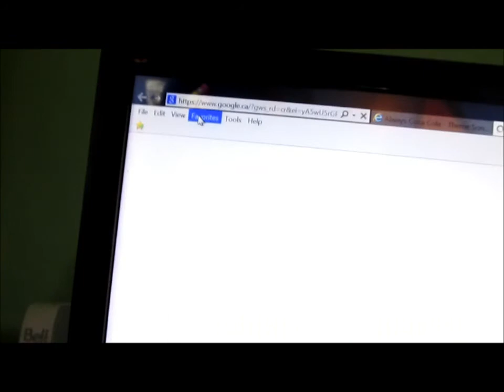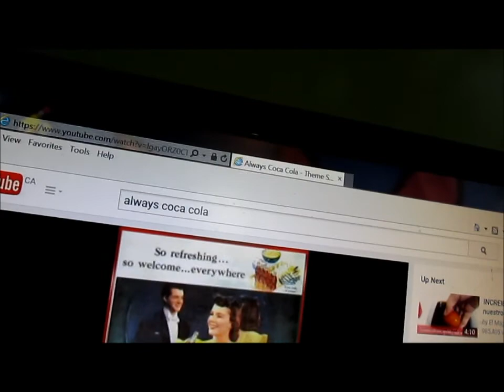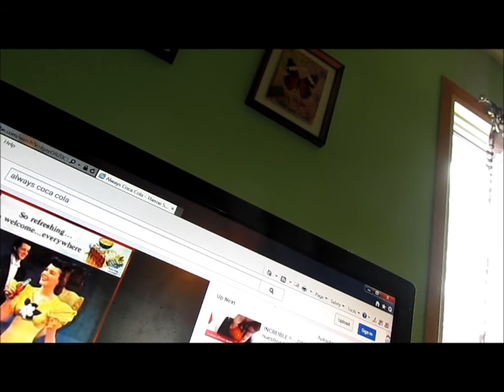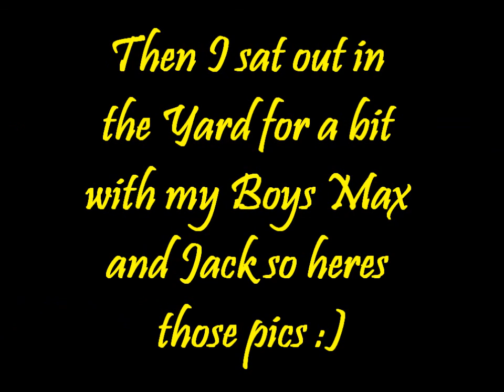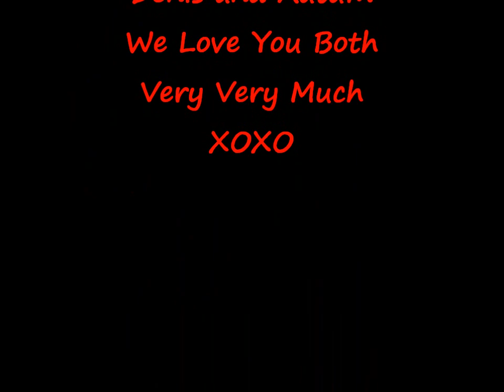May 17th 2015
Hey Yawl I Hope Yawl Enjoy his vlog and the pictures We Took at
Wilkes Dam and then in Our Backyard with the boys Max and Jack.